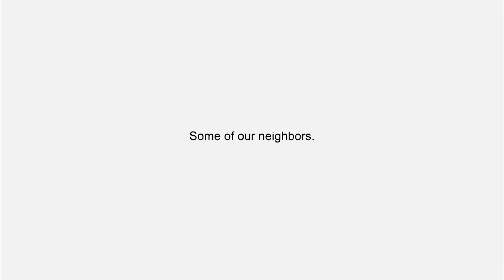Good Neighbor 60 3 Stewart Chudleigh Doug Mastel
Part of a series of videos for the Good Neighbor ad campaign for TransCanada